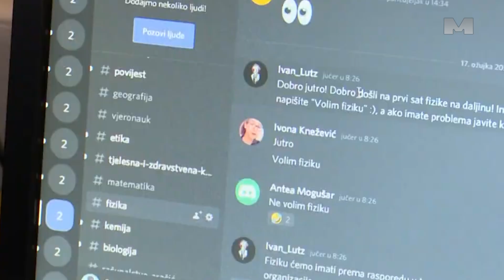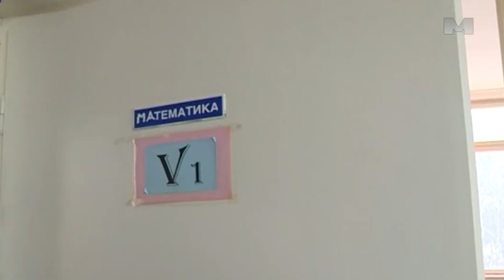Premijer Višković čestitao početak nove školske godine